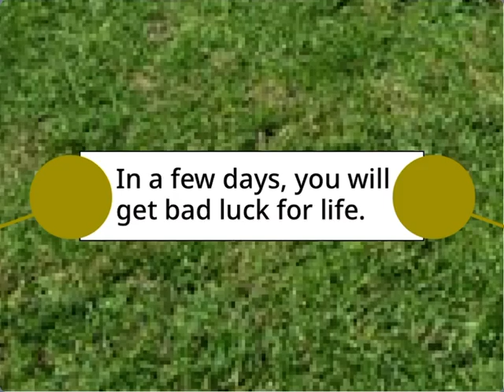MouseHeadz Randomness II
The sequel to MouseHeadz Randomness is finally here with more crazy scenes!